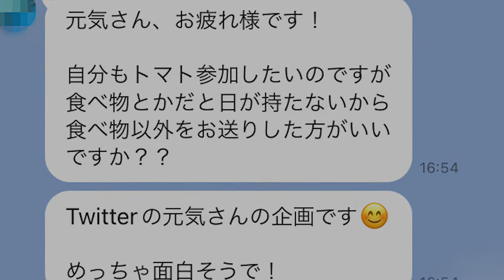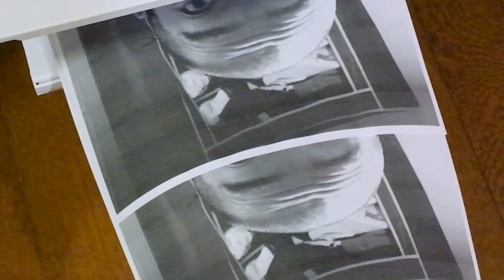トマトと何かを交換してわらしべ長者目指したらとんでもないものが届いた？【前編】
水耕栽培トマトが豊作すぎてちょっとやばいので、SNS使って「何かと交換しましょうよー！」と傲慢に問いかけてみたら、なんと交換してくれる人が現れました。

何個欲しいとかも言われてないので、約200個ほどを送ってみましたが、果たして何が届くのでしょうか。

動画説明

【水耕栽培装置自作関連動画】

・塩ビパイプ・太陽光・LEDで循環できるレタスの水耕栽培（字幕あり）

・【水耕栽培用】水位センサー自作方法。電磁弁を使った自動給水の準備を整える

・【水耕栽培】屋外に設置していた塩ビ管装置を室内に移動させて再稼働させる

・【水耕栽培】OAT（旧大塚）ハウス濃縮液肥の作り方とEC値が合わない時の対処法

・塩ビ管と排水ホースを加工して、水が循環できる水耕栽培キットを作る

【水耕栽培レタス関連動画】

・植物用ライトと普通のライトでレタスの成長率を比較したら成長率は約3倍ほど変化した

・ライトの照射時間でレタスの成長速度は変わります。16時間と24時間で育苗の実験をしました。

・[タイムラプス]44日間室内レタス水耕栽培。種から育てた苗を養液が循環している塩ビ管にセットして観察。

・ライトを照射し続けるとレタスが大きく育つのか調べてみた【水耕栽培】

【水耕栽培トマト関連動画】

・【トマト巨大化】1本の苗から250個収穫成功！摘葉・剪定・誘引してまだまだ収穫します！

・水耕栽培トマトが赤くならないのは葉を取ったからかも？巨木化トマト計画一部で苦戦中です

・1本の苗を巨木化させてミニトマト100個収穫！余裕で1000個いけそうです

・水耕栽培ミニトマト初収穫！記念に豚トマト巻串作って炭火で焼いて食べました

【水耕栽培その他動画】
・スナップえんどう水耕栽培の途中経過。苗は順調に育っているように見えますが…